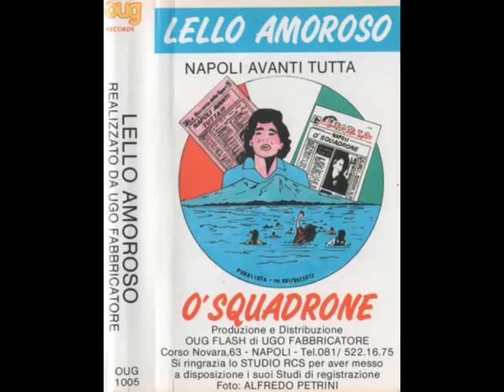Lello Amoroso - Uocchie c'arraggiunate - MC (oug Records)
Artista: Lello Amoroso
Titolo: Uocchie c'arraggiunate
Album: Napoli Avanti Tutta - O' Squadrone
Anno: Anni 90'
Sorgente: MC

OUG RECORDS 1005 MC (SIAE)